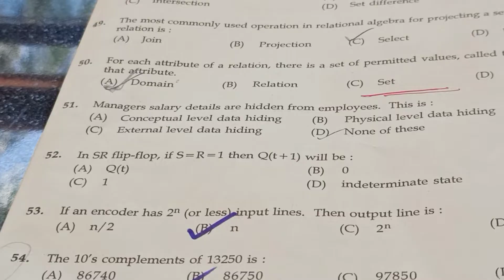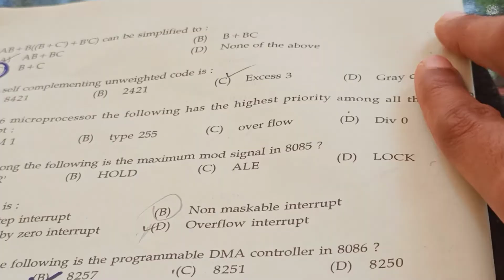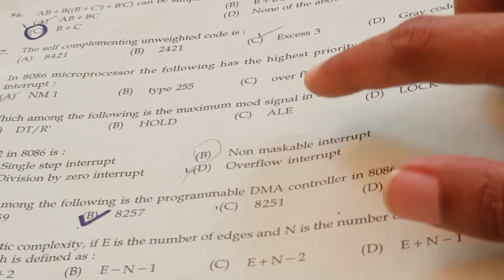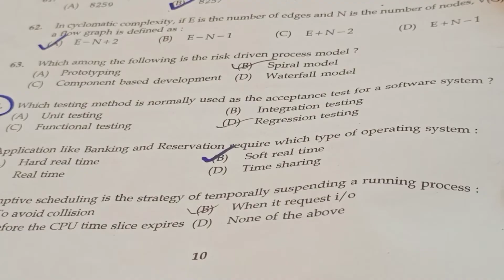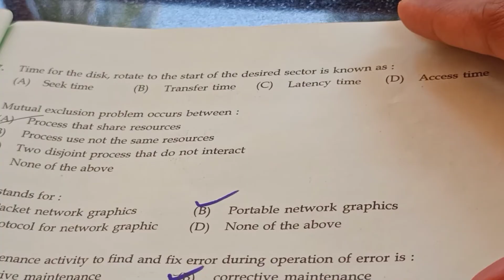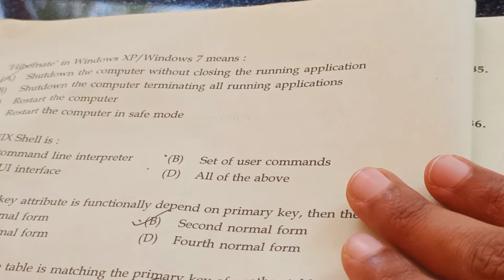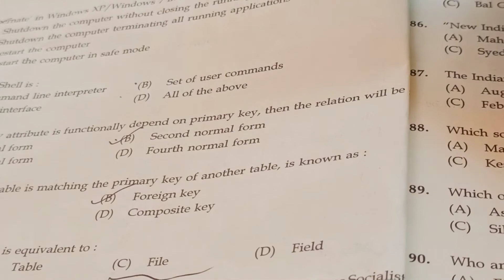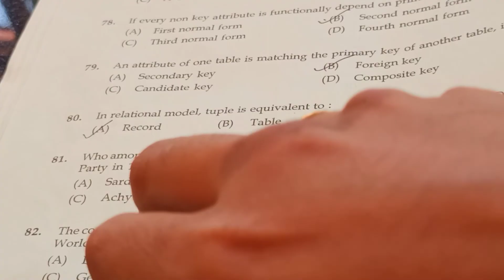HSST computer science solved question paper 2018 Part - 2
Previous year solved question paper